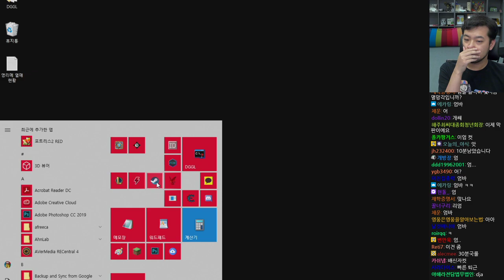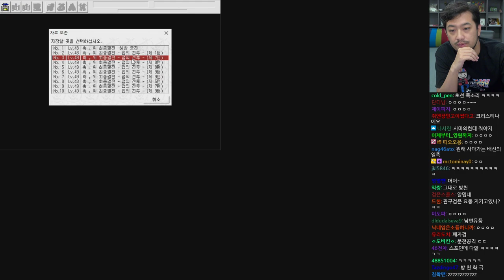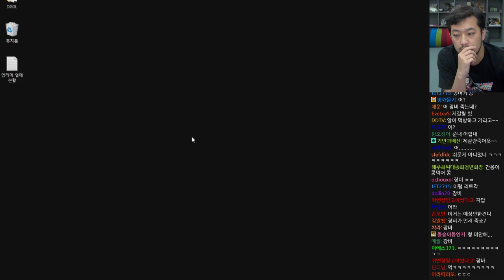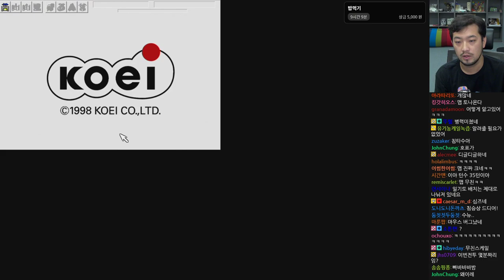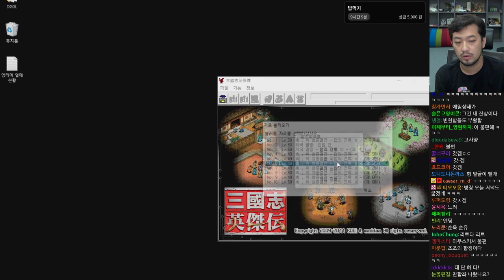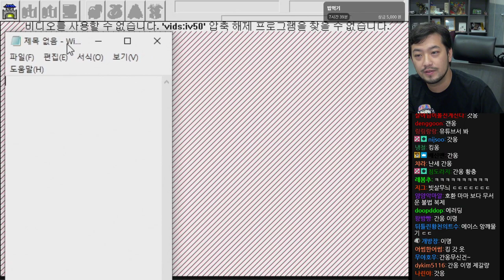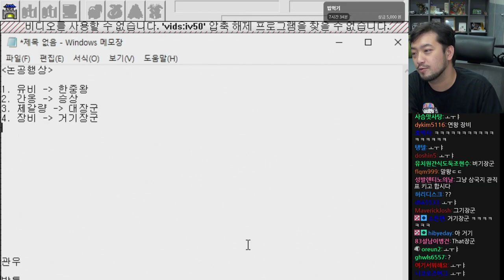2020년 09월 08일 | 영걸전 리메이크